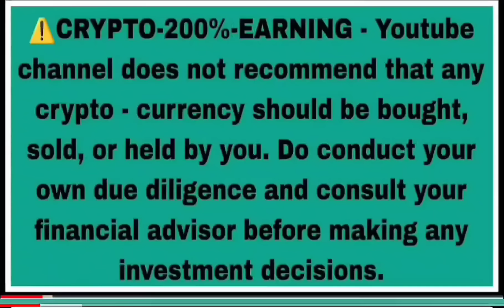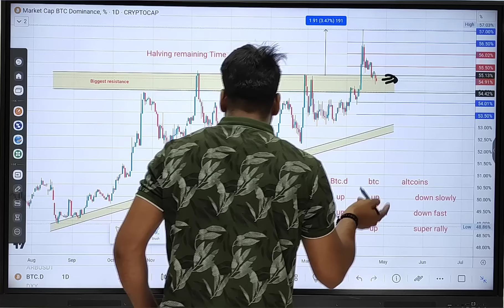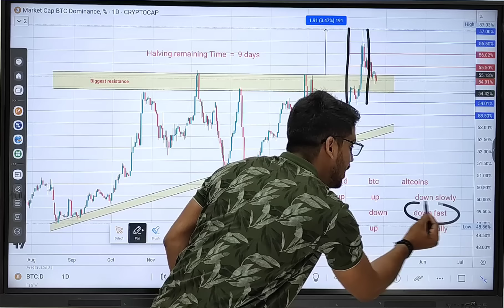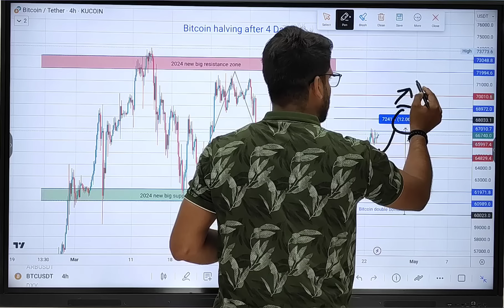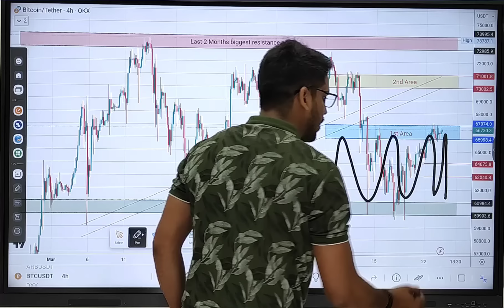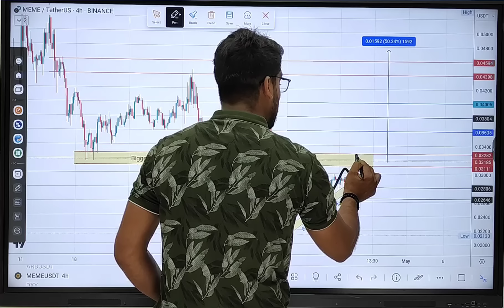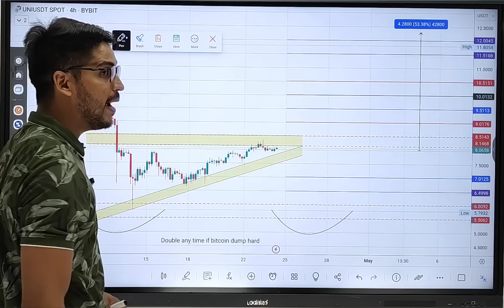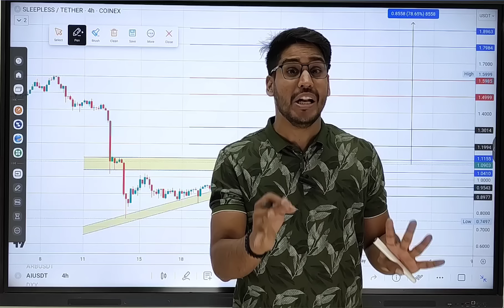Digvijay Singh Choudhary